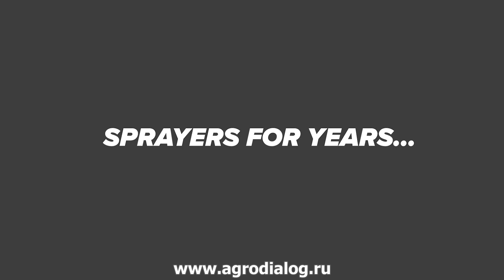Аккумуляторный опрыскиватель Marolex FX #1